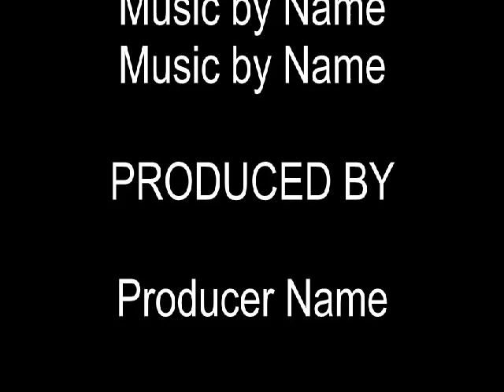Dreadboi21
IN THE ROOM KOOLIN!!!